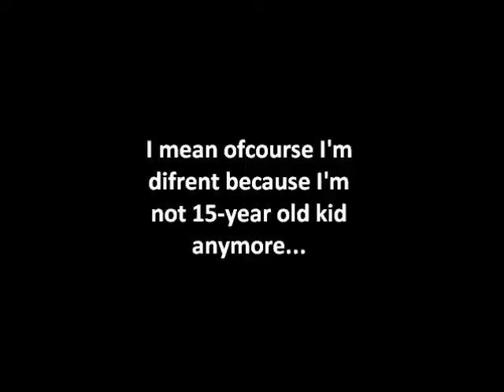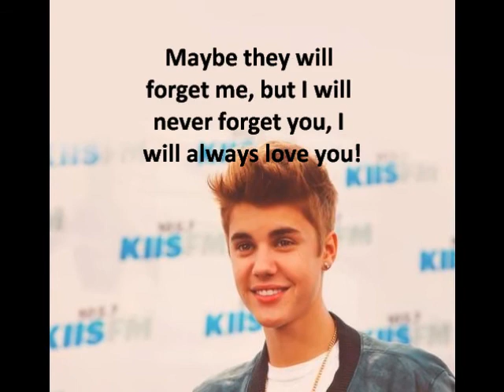Don't take my beliebers from me...